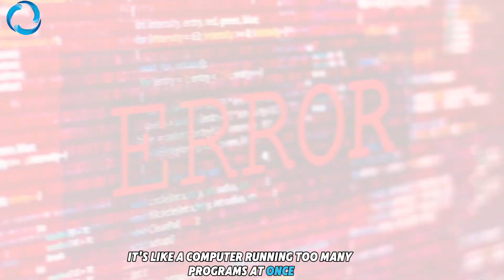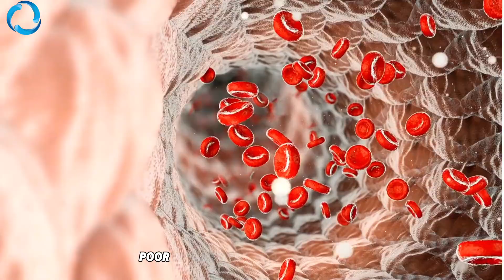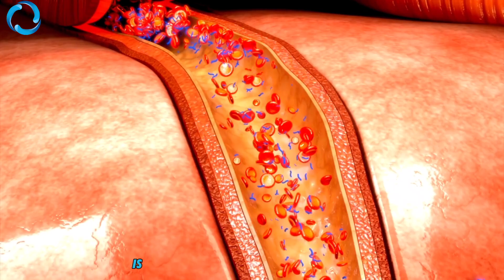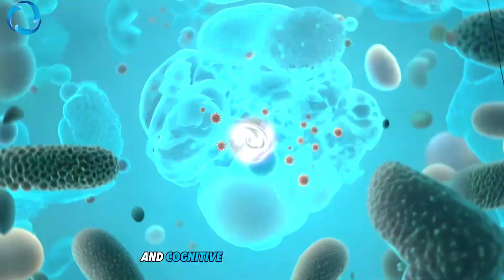What If HBOT Is the Answer to Brain Fog You’ve Been Ignoring?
Feeling foggy, unfocused, or mentally drained no matter how much you rest? It might not just be stress or tiredness—it could be brain fog. And the surprising solution more people are turning to? HBOT.

In this video, we’ll explore how hyperbaric oxygen therapy for brain fog is helping people regain mental clarity and energy. Learn why more doctors are recommending hbot treatment for brain injury, how it supports brain health, and why it’s gaining attention as a powerful tool in the fight against anxiety and brain fog.

💬 What we’ll cover:
✅ Common brain fog symptoms and what causes them
✅ How HBOT boosts oxygen to the brain and promotes healing
✅ Real insights on brain fog treatment and long-term benefits
✅ Why it may work when other brain fog remedies haven’t
✅ Tips on how to get rid of brain fog naturally

Whether you're facing brain fog and anxiety, struggling to focus, or looking for a true brain fog cure, this could be the breakthrough you've been waiting for. Discover if HBOT for brain injuries and cognitive repair is right for you.

for more on hyperbaric oxygen therapy for brain health.